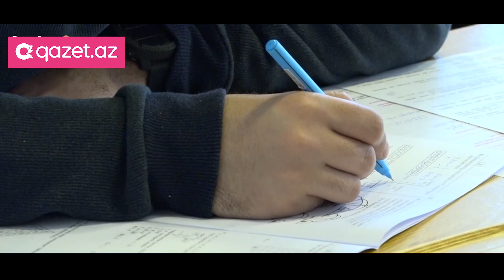Dövlət İmtahan Mərkəzi yaranan problemlərə görə üzr istədi